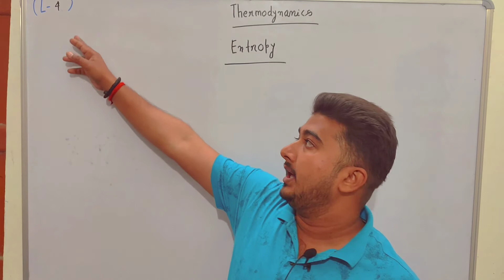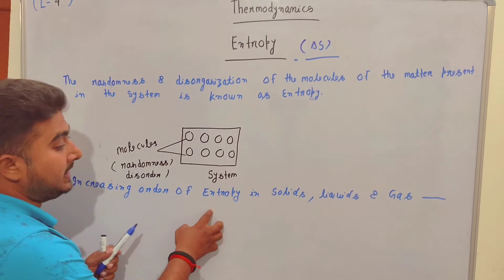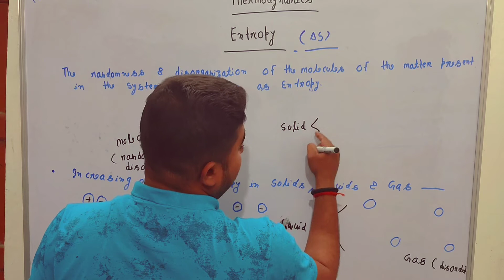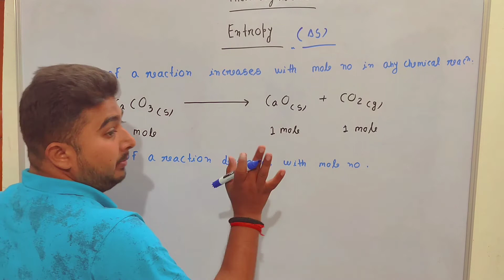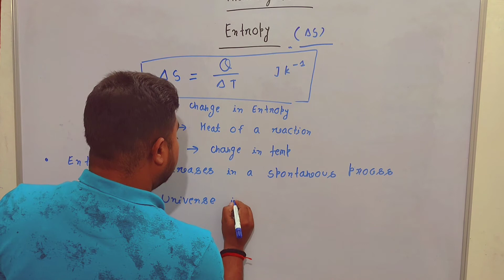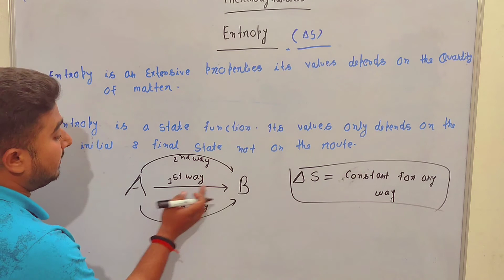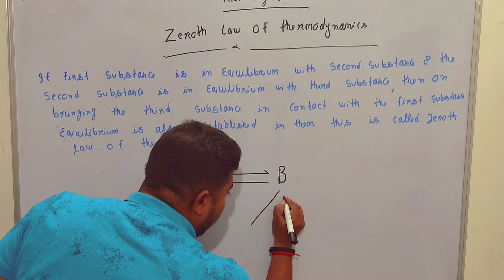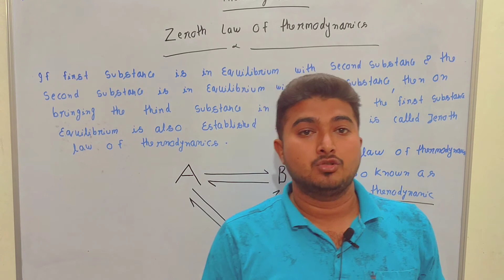Thermodynamics (L-4) |Entropy and zeroth law of thermodynamics |11th NEET JEE by -Himanshu Mishra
In this video students can learn about the entropy and zeroth law of thermodynamics from the topic of thermodynamics of class 11th . . .

Watch this video and clear your concept and doubts on a one to one session with your favorite teacher Himanshu Mishra sir